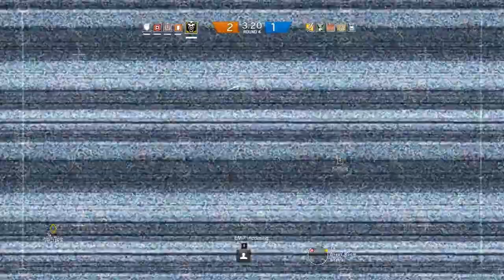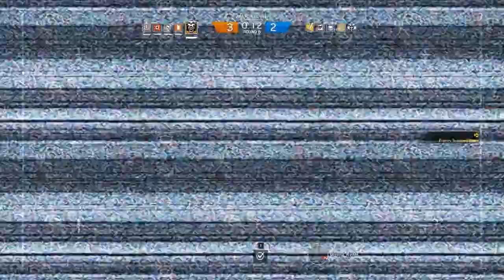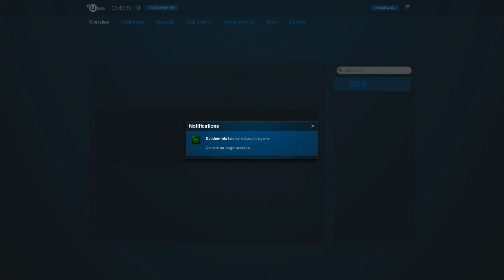Rainbow Six Siege - Ruganje Na Rankedu :D